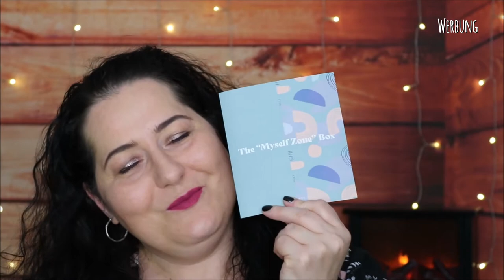Goodiebox Unboxing Oktober 2020 | Myself Zone Edition | Mamizauber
SHOP EMPFEHLUNG
Abnehmen, Anti-Cellulite, Anti-Aging und Gesundheit: